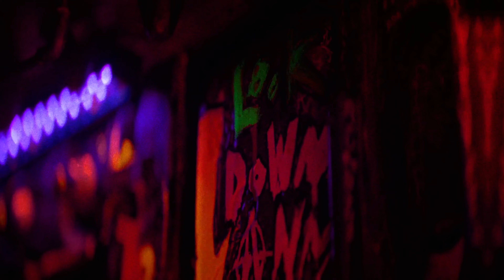Mother Feather - Resigned to Rot (Official Music Video)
Directed by King Z
Song by Mother Feather, from the album KICK3R

Cast:
Ann Courtney - The Hammer
Justin Killian - The Head
Elizabeth Carena - The Admiral

Director of Photography - Victor Collins
Costume Design - King Z and Autumn Dawn
Makeup FX - Isabel Isel
Guitar - J. Valleau
Set Photographer - Manish Gosalia
With Help from Mavet Arellano and Guard
Assistant Director - Autumn Dawn